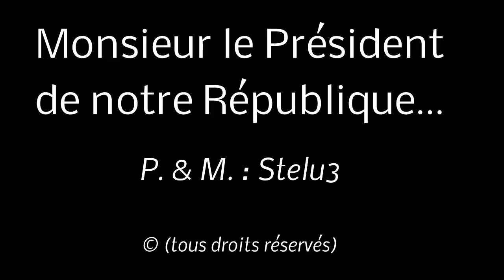Monsieur le Président de notre République...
Ecoutez s'il vous plait l'angoisse des français
Devant votre projet de loi catastrophique
Le mariage est sacré, il ne peut être gay
Certains vous ont élu pour diriger la France
Pas pour la diviser à votre convenance
En prônant aujourd'hui le mariage pour tous
C'est notre beau pays qu'on blesse et qu'on courrouce

Une minorité dit vivre une injustice
Ne pouvant féconder, accéder aux enfants
Elle se sent la victime d'un profond sacrifice
Et s'insurge en criant au scandale infamant
Mais c'n'est pas la loi qui est responsable si
Deux hommes ou bien deux femmes ne peuvent procréer
Et c'est bien la nature qui fait les choses ainsi
Toutes les lois du monde n'y pourront rien changer

L'égalité sur terre n'est qu'une vue de l'esprit
Et ceux qui la demandent voudront après celle-ci
Combien d'autres chimères, combien d'autres utopies
Sans être satisfaits, sans être assouvis
Il aura fallu quoi : une génération ?
Pour que l'homme de France perde toute raison
Le simple mot « valeur » est devenu ringard
Synonyme de bourgeois, de catho en retard...

Ceux qui vous devançaient, chacun à sa manière
Ont laissé derrière eux des œuvres magnifiques
Monuments ou idées qu'on admire, qu'on vénère
Mais que restera t-il de votre quinquennat ?
Que votre nom au bas d'une bien triste loi ?
Monsieur le Président, il est encore temps
Il faut tout arrêter de cet égarement

Monsieur le Président s'il le faut nous serons
Le 24 à Paris, trois ou quatre millions
Et vos compteurs avares ne pourront pas tricher
Car cette fois nous serons sur les Champs Elysées